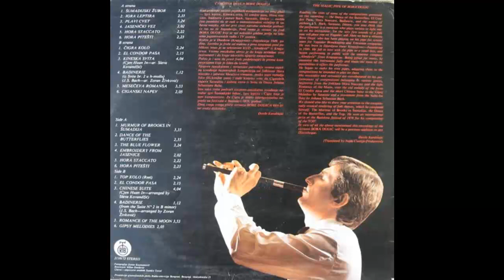Bora Dugic - Plavi cvet - (Audio 1980) HD